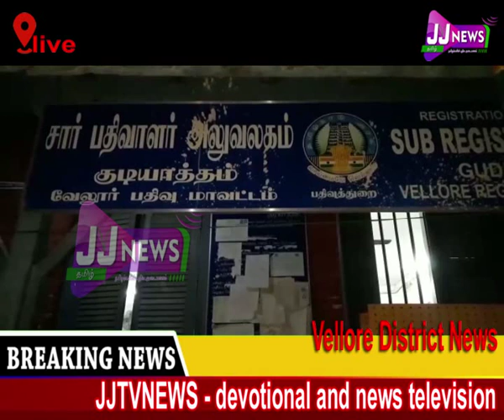Vellore#District News#JJTVNEWS devotional and news television 11